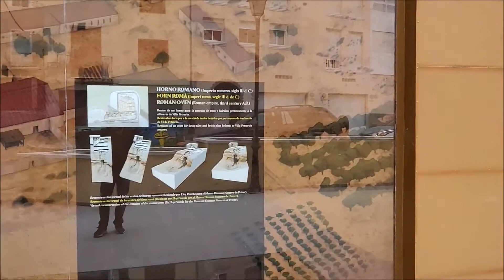Por sierras, costas y castillos de Alicante 2ª parte